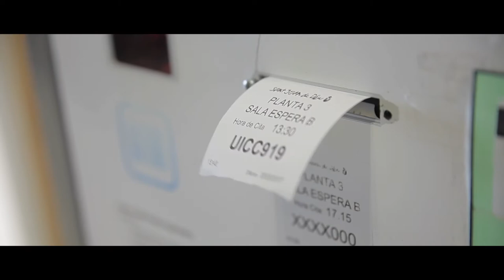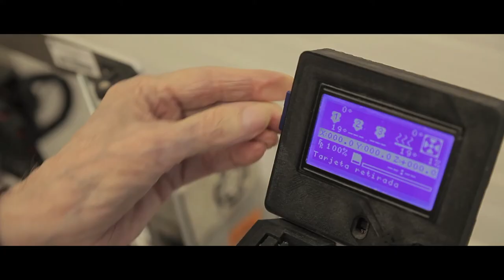Catalunya, smart country (versió catalana)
L’estratègia del govern per fer de Catalunya un smart country de referència internacional